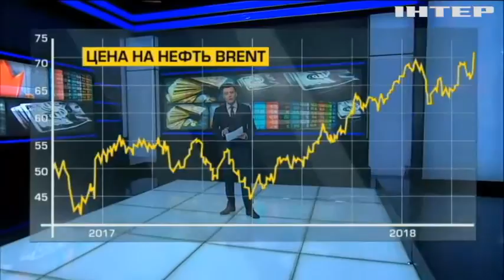Кризис в Сирии поднял цены за нефть